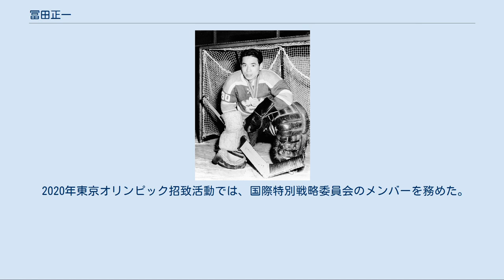冨田正一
冨田 正一 冨田 正一（とみた しょういち、1936年1月1日 - ）は、日本の元アイスホッケー選手。
元日本アイスホッケー連盟会長、元国際アイスホッケー連盟副会長。
現在はアジアリーグアイスホッケーチェアマン、日本オリンピック委員会国際委員会委員長などを務める。
 東京都中央区京橋出身、ふすま紙や表具などの資材を扱う問屋の家に生まれた。
明大明治中学・高校・明治大学卒業。
 東京都で生まれ育ったが、小学校6年間は疎開で5つの学校に通った、少年時代は柔道やテニスに打ち込んでおり講道館に通っていたが、中学3年の時、スベン・ヨハンソン（スウェーデン）との出会いをきっかけに明治高校のアイスホッケー部の練習に参加、高校進学後に正式に入部した。
ゴールキーパーなら試合に出られるだろうと希望者がいなかったポジションに志願した。
 実業団の強いチームがあまり多くなかった当時、明治大学、立教大学、早稲田大学、慶應義塾大学、法政大学が強かった。
明治大学には、苫小牧市、釧路市、青森市、八戸市、日光市などアイスホッケーの強い地域から選手が集まっており、パック拾いをやらされており、一流選手の練習が終わった後、ゴールキーパーの防具を借りて15分くらい練習する環境であった。
練習時間の少なさを補うため、実家のあった京橋から駿河台までバスケットシューズを履いて通い、下半身強化、反射神経、相手選手を同時に見る訓練を自分で考えて行った。
 明治大学の同期にはスコーバレーオリンピック代表になる村野正夫がいた。
大学3年の終わり頃から試合に出られるようになった。
 卒業後、河渕務が監督を務める岩倉組に入社した。
当初は東京のGKはいらないと言われたが、全日本アイスホッケー選手権での活躍が認められて入社することとなった。
家業を継ぐため、岩倉組には3シーズン限定の約束で入社したが、社長秘書を務めて、企業経営の勉強をする機械を与えられた。
 全日本に選出され、1960年スコーバレーオリンピック、1962年世界選手権に出場した。
 スコーバレーオリンピックには、横浜港から氷川丸に乗船し2週間かけてバンクーバーまで行き、そこからバスと鉄道でオンタリオ州に行き、本番まで練習を続けたという。
グループリーグでカナダ、スウェーデンには敗れたものの、フィンランドに引き分け、順位決定戦でオーストラリアに勝って7位となった。
アメリカのデンバーで行われた1962年のアイスホッケー世界選手権ではビザが降りなかった東ドイツに加えて、ソ連、チェコスロバキアが不参加、Bグループで日本が優勝した。
このときフェアプレー賞としてロレックスの時計を受け取った。
 岩倉組では4シーズンプレーした後、冨田商店に戻り、29歳のときに先進国のインテリア装飾ビジネスを学び、31歳のときに社長を継いだ。
 引退後は1973年に日本アイスホッケー連盟の理事、2003年に連盟会長に就任した。
また、1978年には国際アイスホッケー連盟理事に就任、1994年に副会長に就任した。
 1972年札幌オリンピックから5大会ほどテレビ解説を担当した。
1980年レークプラシッドオリンピックでは日本放送協会のアイスホッケー中継解説を務めた。
冬季オリンピック史上の名勝負と数えられ、後に『氷上の奇跡』と謳われる男子アイスホッケーのアメリカ対ソ連戦では、場内の大興奮に圧倒された実況アナウンサーの西田善夫と共に放送席から立ち上がったまま試合の解説を行ったという。
 1998年長野オリンピックでは、招致団の一員を務め、開催決定後はNHL選手を参加させるための調整役をルネ・ファゼル会長とともに務めた。
アイスホッケー競技会場の長野市若里多目的スポーツアリーナ（ビッグハット）は、招致の際には収容人数1万人であったものが、招致決定後に5000人に減らされそうになったものの、2階席を全て取り払い、傾斜の急にして仮設の椅子を設置し、1万50席とした。
同オリンピックでは表彰され、五輪の金のバッジをサマランチIOC会長から受け取った。
 2001年、藍綬褒章を受章、2002年、国際アイスホッケー連盟から推薦され、国際オリンピック委員会より「オリンピック・オーダー」銀賞の表彰を受けた。
アイスホッケー界からはウェイン・グレツキー、ウォ...